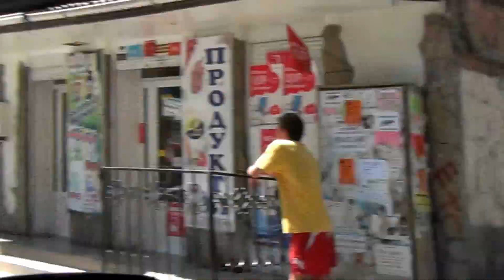Ялта 2012 - Едем с ул.Дражинского в центр и по ул.Рабочая 11.06.2012 Yalta Crimea